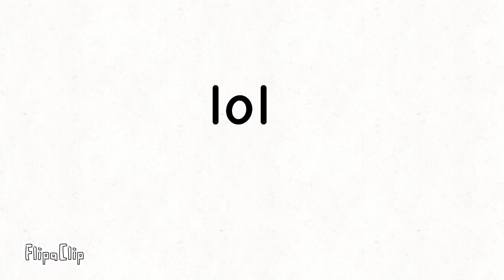Chomik Ideas Pt.16